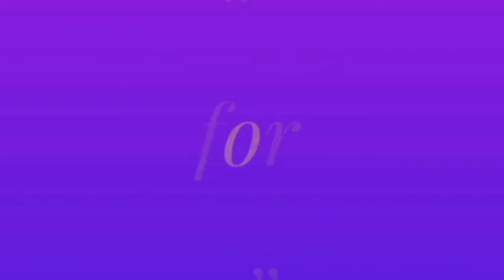பனங்கிழங்கில்மசால்வடைகள்! ஆரோக்கியமான முளைப்புபச்சைபயிறுவடைகள்!Howmake Palm&SproutMasalVada?#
Let us know how make palm and sprout greengram masal  vada.
It has high protein rich iron
Good for diabetic Anemia good for pregnant women Constipation
Good for iron deficiency
Sprout g.gram has Vit A C D  good anti oxidant copper iron zink fiber
Good for diagestive system heart problems Heamoglobin Hair Bone Eye Constipation
good cholesterol

Ingredients
Palm 5. boiled
Sprout greengram one cup
Soaked chenna daal one cup
Onion
Greenchilli
Red chilli
Gloove & cinnamons little
Fennel seeds
Fresh curry coriander mint leaves
Oil for fry
Salt
Method
Boiled palm was clean the stems and was grind the mixy
make a like coconut grated
divide two portion
One portion was grind with above spice with palm mixture and add onions chilli all leaves with salt
Fried in hot oil make like vada shape in video
fried both sides
Same method did use sprout greengram with all spice grind it
then mixed chilli onion leaves with salt and fried like vada show in video for both sides
Watch my video how make Palm greengram vada
Don't forget to send your valuable feedback shares likes and comments below icons.